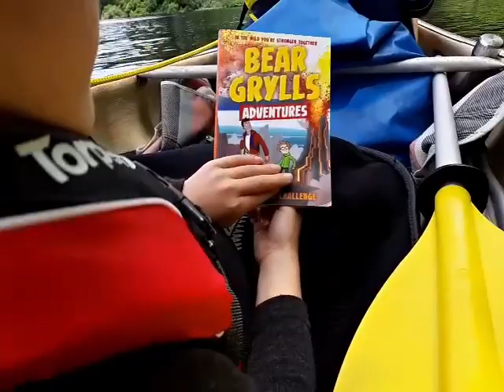NZ WAIKATO Lake Arapuni canoeing family Toby, Dad and mum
Family day out on the lake.